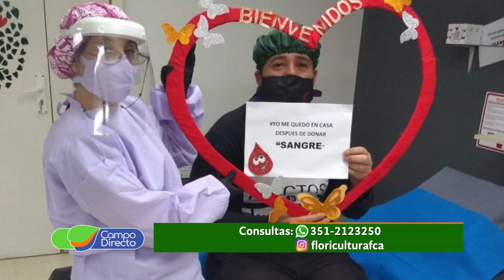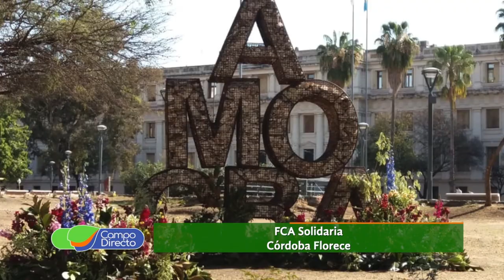La FCA UNC en acción solidaria Córdoba Florece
Ante la imposibilidad de comercializar flores en cuarentena...  docentes de Agronomía dieron vida a “Córdoba Florece”.  En qué consiste y cómo se llevó a cabo.